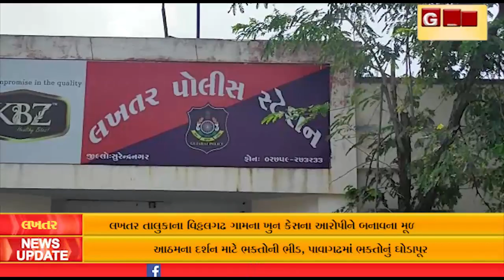લખતર તાલુકાના વિઠ્ઠલગઢ ગામના ખુન કેસના આરોપીને બનાવના મૂળ સુધી પહોંચવા લખતર પોલિસે રિમાન્ડ...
લખતર તાલુકાના વિઠ્ઠલગઢ ગામના ખુન કેસના આરોપીને બનાવના મૂળ સુધી પહોંચવા લખતર પોલિસે રિમાન્ડ મેળવવા લખતર કોર્ટમાં રજૂ કર્યો